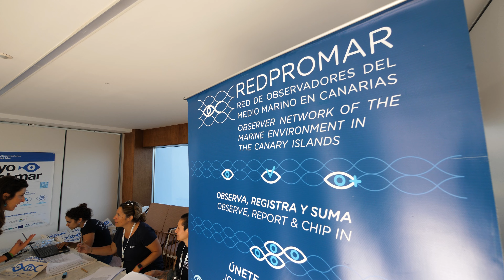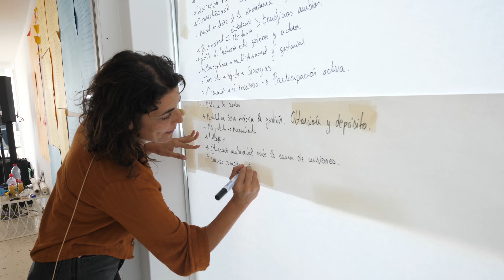Evento "Sumando Miradas por la Ciencia Ciudadana Marina"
Video resumen del evento "Sumando Miradas por la Ciencia Ciudadana Marina" celebrado durante el mes de noviembre en Lanzarote.

Dos jornadas, organizadas junto a Observadores del Mar, que han contado con la participación de diferentes actores: la administración pública, los centros de investigación y el pilar base: la ciudadanía.
Agradecimiento al Cabildo de Lanzarote y al Ayuntamiento de Arrecife por la colaboración para que este evento haya sido posible.⁣

Puedes leer más sobre el evento en nuestra página web y volver a ver la jornada abierta al público a través de este mismo canal de Youtube: 𝗥𝗲𝗱𝗣𝗥𝗢𝗠𝗔𝗥 𝗚𝗼𝗯𝗖𝗮𝗻⁣.

Video: Felipe Rabina